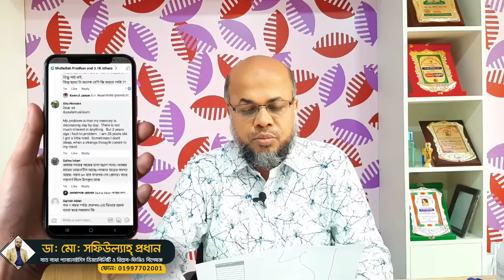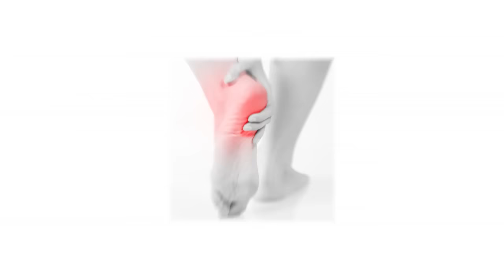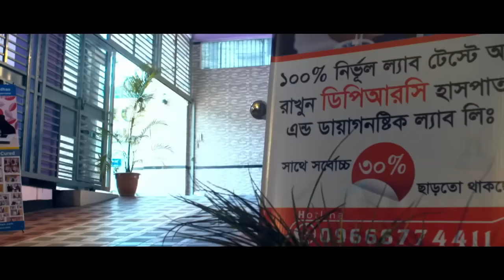পায়ের গোড়ালি ও তলা ব্যথা, তলা জ্বলে, যেন অসংখ্য সূচ দিয়ে তীব্র ভাবে বিদ্ধ করা হচ্ছে, ফোলে, গরম থাকে।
পায়ের গোড়ালি ও তলা ব্যথা, পায়ের তলা জ্বলে, পায়ের পাতায় যেন অসংখ্য সূচ দিয়ে তীব্র ভাবে বিদ্ধ করা হচ্ছে, পায়ের পাতা ফোলে, গোড়ালি সব সময় গরম থাকে।